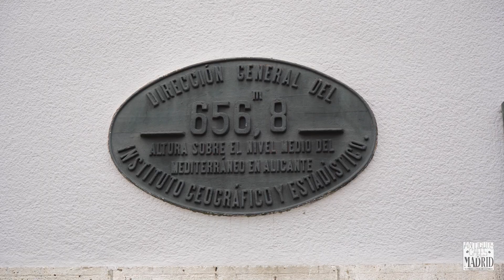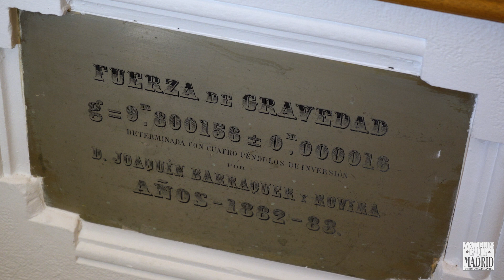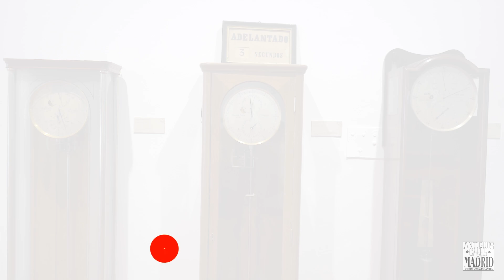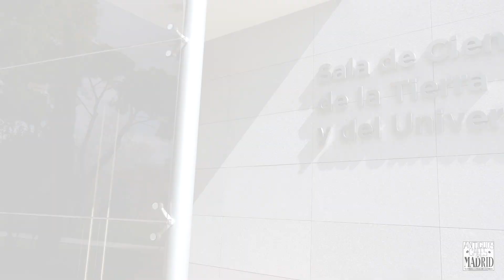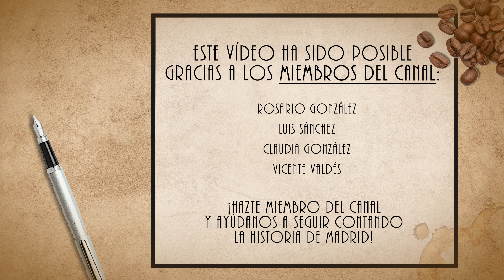Real Observatorio de Madrid y su centenario telescopio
En la cima del cerrillo de San Blas, pequeña elevación situada junto al parque de El Retiro y en uno de los barrios de Madrid más visitados, se encuentra el Real Observatorio de Madrid.

Antiguos Cafés de Madrid cuenta en este vídeo la historia de este magnífico Observatorio Astronómico, cuyo origen se remonta al siglo XVIII, que se sitúa en una de las calles de Madrid con más tránsito de paseantes y llamada de Alfonso XII.

Su edificio fue encargado a Juan de Villanueva, el mejor arquitecto de su época, siendo la arquitectura de este Observatorio de Madrid un ejemplo de neoclasicismo.

En esta colina de las ciencias, como se denominó a este cerrillo, se localizan muy cerca del Observatorio del Retiro, el Museo del Prado y el Jardín Botánico por lo que es un lugar muy visitado por el turismo en Madrid.

El Real Observatorio de Madrid tiene historia y multitud de curiosidades que ofrecer como se puede comprobar aquí y cuenta con visitas guiadas de las que también informamos en nuestro vídeo.

En el blog de Madrid de los Antiguos Cafés también será publicado un artículo sobre este Real Observatorio, de ineludible visita.

0:00 - Introducción
00:48 - Historia del Observatorio
3:59 - Péndulo de Foucault
5:57 - La Biblioteca del Observatorio
7:03 - El Telescopio y la hora
7:33 - La Rotonda
8:34 - El Telescopio de Herschel
10:49 - El Gran Ecuatorial
12:14 - Sala de Ciencia de la Tierra y del Universo
13:48 - Despedida

Para más información visita nuestro blog en: Para más información visita nuestro blog